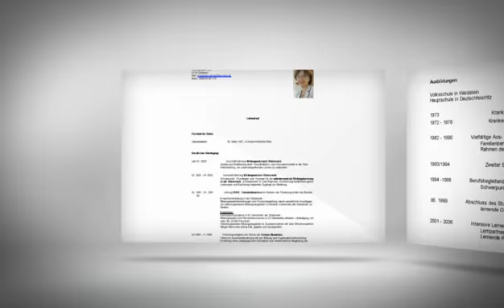Grete Dorner: Nominiert für den Österreichischen Staatspreis für Erwachsenenbildung 2013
Die Netzwerkerin und zielorientierte Systemikerin Grete Dorner, Bildungsnetzwerk Steiermark, wurde für den Österreichischen Staatspreis für Erwachsenenbildung in der Kategorie "ErwachsenenbildnerIn 2013" nominiert. (Video: BMUKK)